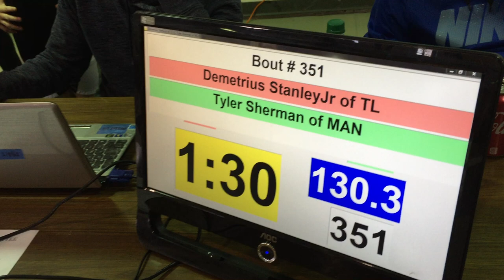130 lbs D3 OAC BMP District Demetrius Stanley vs Tyler Sherman